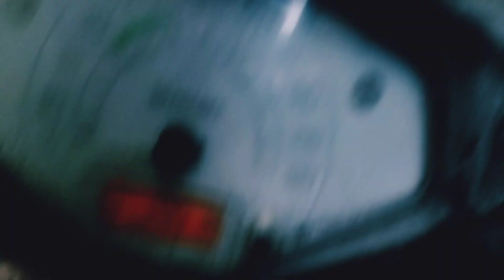scooty rider public reaction 😢speed